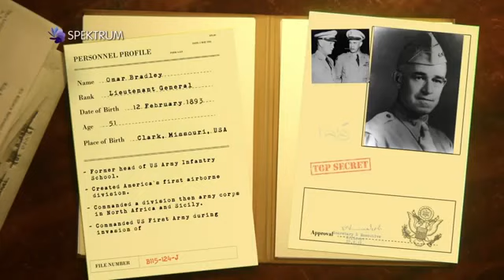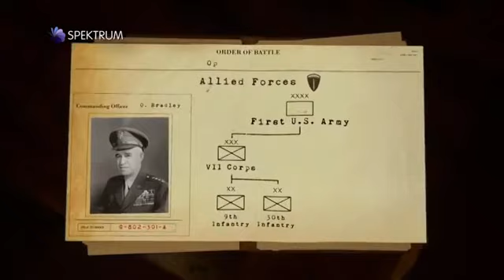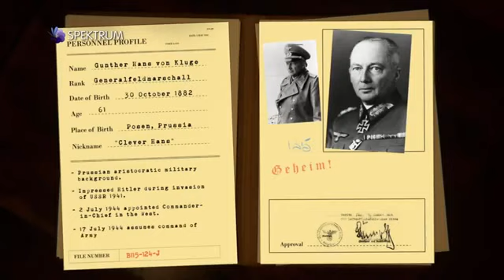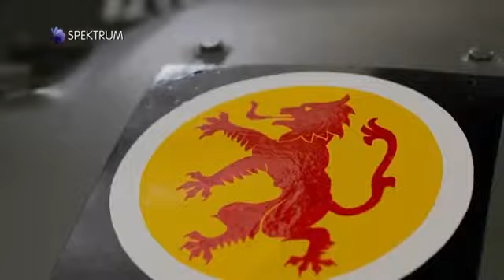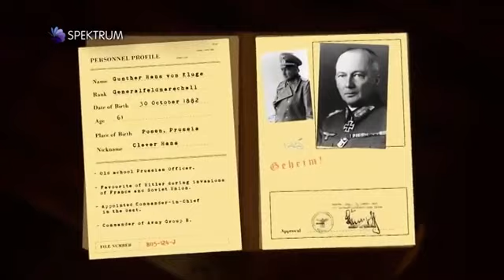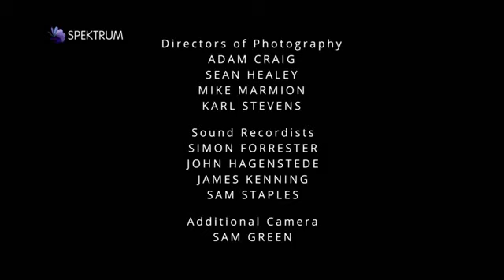A 2. világháború - Harc Európáért 2.rész / Dokumentumfilm magyarul 2020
Dokumentumfilm magyarul 2020. Teljes film magyarul 2020. Dokumentumfilmek. Filmek.